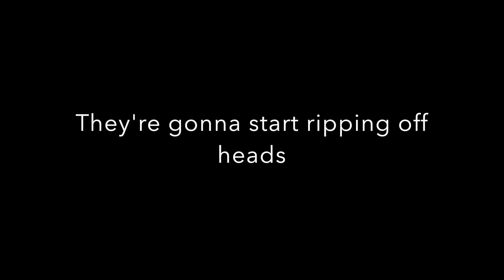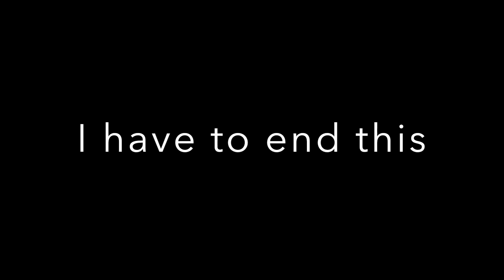VIOLENT VIDEO GAMES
Dusty Dan catches Claybou and Stecow playing video games holy cow my dudes.